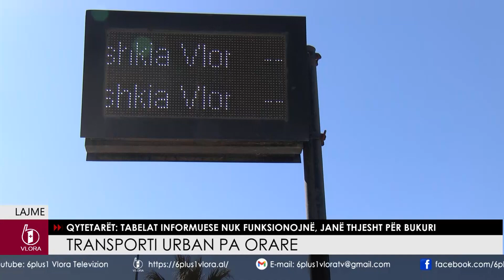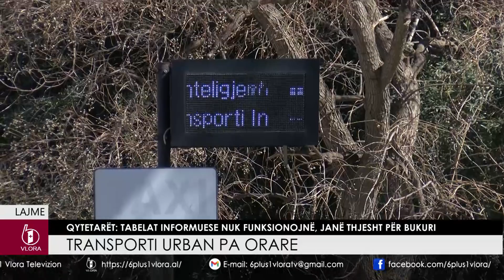Transporti urban pa orar. Qytetarët: tabelat informuese nuk funksionojnë, janë thjesht për bukuri